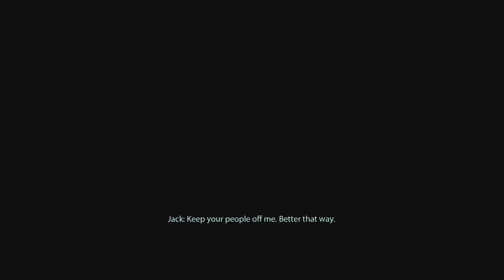Mass Effect 2 Walkthrough Ep.15 w/Angel - Human Colony!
Recent Walkthroughs!

Xbox Gamertag: GreffX
Playstation I.D: FearedDemon
Nintendo I.D: FearedAngel
Steam Username: FearedDemon
Skype: iiExotics

There's only one kind of mission in Mass Effect: the kind that has no hope for survival. Mass Effect 2 challenges you to lead another impossible mission. On the fringes of space, entire colonies of humans are disappearing. Hand-pick your squad of mystics, geniuses, and convicts, then set out on a suicide mission to find out what's been happening. Interact using an improved NPC conversation system that lets you interrupt or use force to get closer to the information you need. Fight with new weapons, target enemies with a new location-based damage system. You can even import save files from the original and seamlessly continue the adventure.